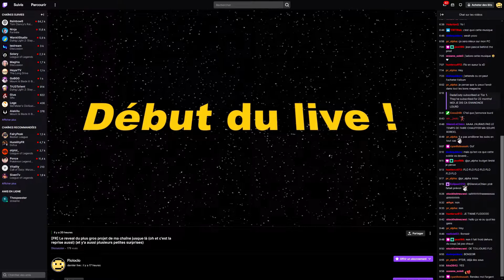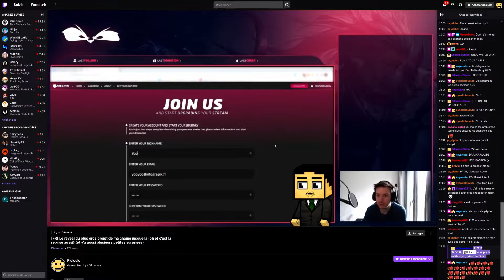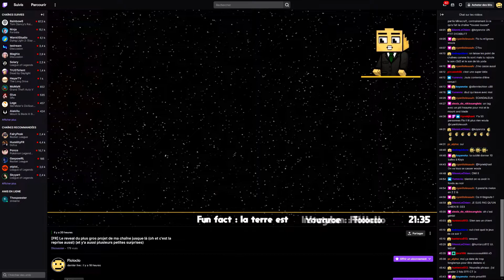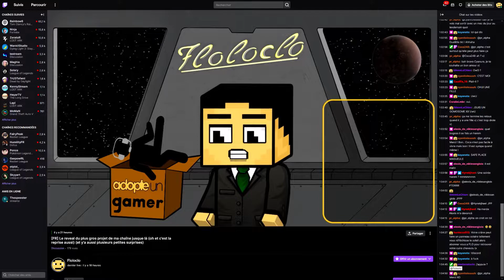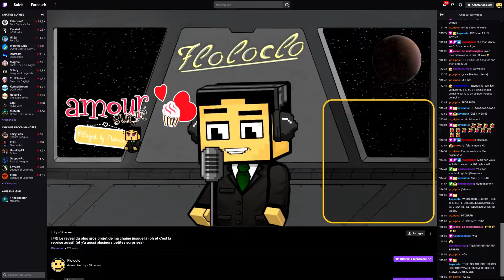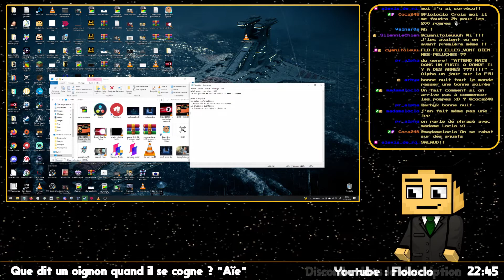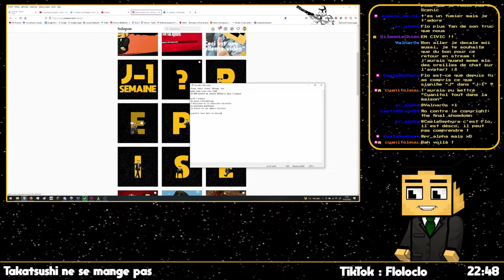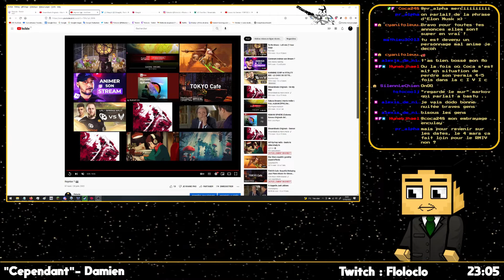MON PLUS GROS PROJET JUSQU'ICI ! - Stream du retour ! - Rediffusion Twitch 07/02/2022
C'est la REPRISE !

Je suis tellement content de vous retrouver ! Cela fait maintenant des SEMAINES que je n'avais pas stream et que vous n'aviez pas eu de contenu classique (rediff) sur cette chaine. S'il y a bien un moment depuis que j'existe où il faut suivre ce qui se passe sur cette chaine... C'est maintenant.
On reprend avec de l'OMÉGA-LOURD !

Je ne vous spoil rien mais la soirée était géniale et on ne fait que de recevoir des retours plus que positifs ! Nous sommes tellement heureux de voir que notre travail à payer !

Rendez-vous donc demain soir, mercredi, pour du Loup Garou en live où tout le monde peut venir jouer !

Bon visionnage !